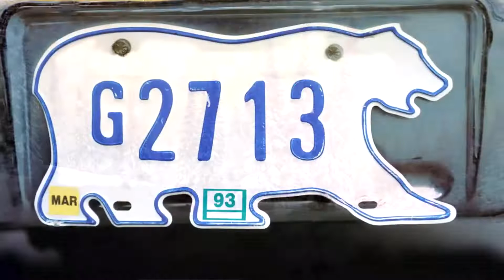25 ÉRDEKES TÉNY KANADÁRÓL 🇨🇦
Kanada az észak-amerikai kontinens nagy részén elterülő alkotmányos monarchia, melynek államfője a mindenkori brit uralkodó. Fővárosa Ottawa, hivatalos nyelve pedig az angol és a francia. Kontinensnyi méretét jól leírja az ország hivatalos mottója, ami az, hogy tengertől tengerig. A világ egyik legfejlettebb és leggazdagabb állama, az emberek többségének azonban elsősorban a jégkorongról és a juharszirupról ismert.

MAGYAR FELIRATTAL